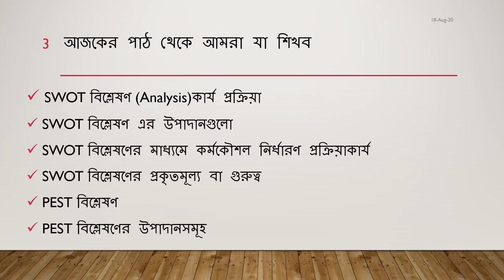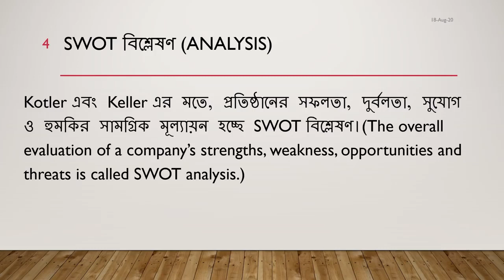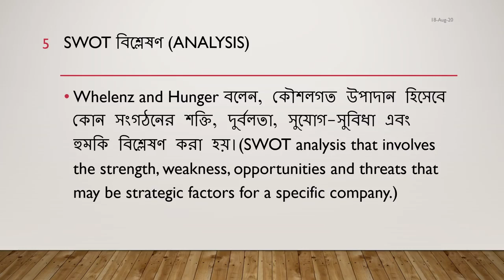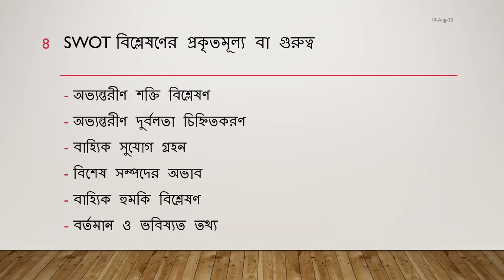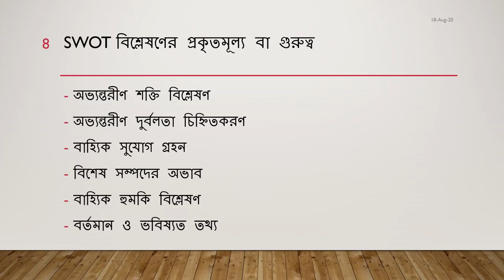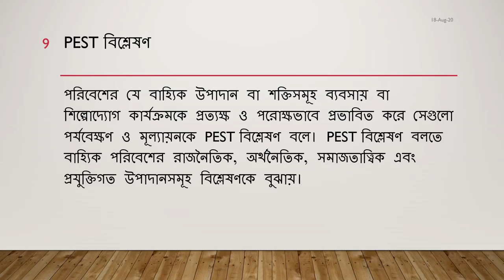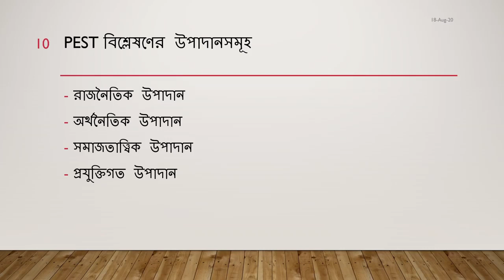Entrepreneurship (SWOT Analysis) BBA 4th Year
Entrepreneurship (SWOT Analysis)
BBA 4th Year
Chapter 2

Presented By -
Mahmuda Akter Suma
Lecturer – Management
Cumilla Victoria Government College